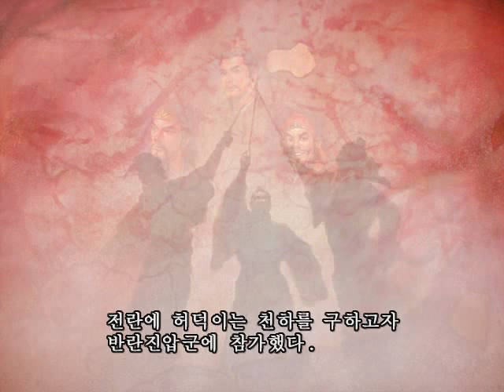(1) 황건적의 난과 도원결의